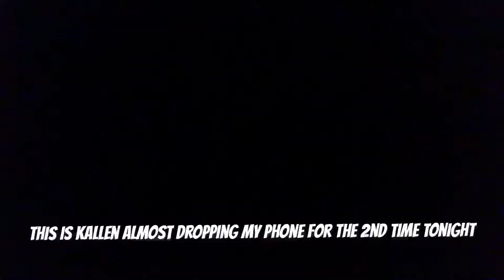Vlogmas Day Five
The final day of Vlogmas.